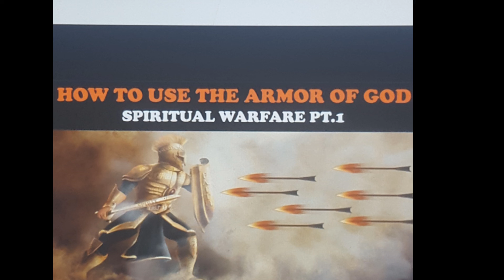All Spiritual Armour is required!!